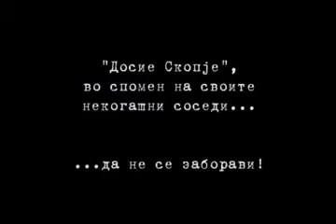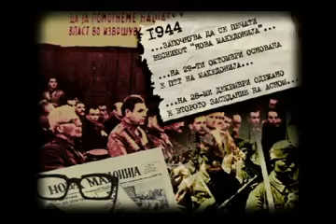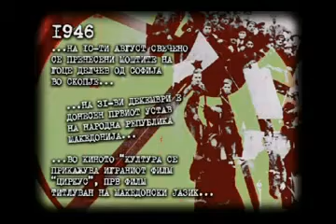Скопје - 1941 - 1950 - Досие Скопје втор дел